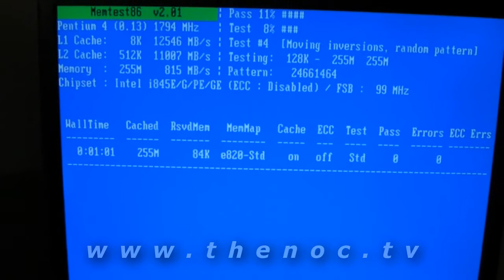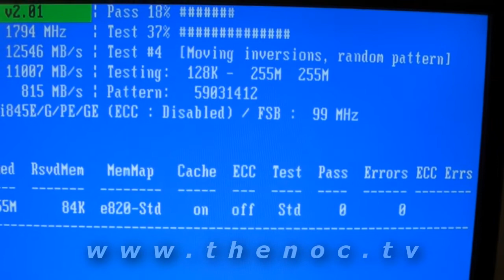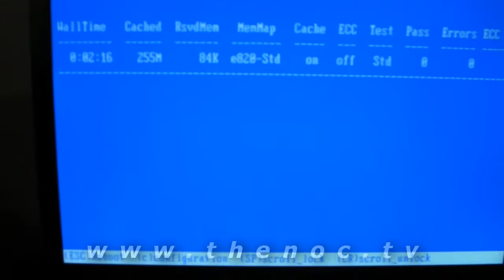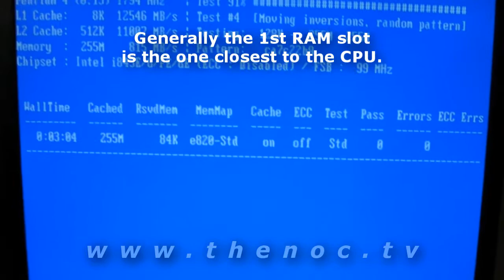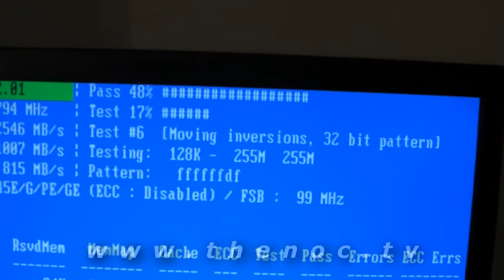How to test RAM with Memtest 86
I demonstrate how to test RAM in your computer using MemTest 86.

Once you go through and burn the Memtest 86 ISO to a CD you can place it in a computer and boot up from it. Let it run for an hour, or at least 5 passes and it should give you a good idea if your memory is working correctly or not.